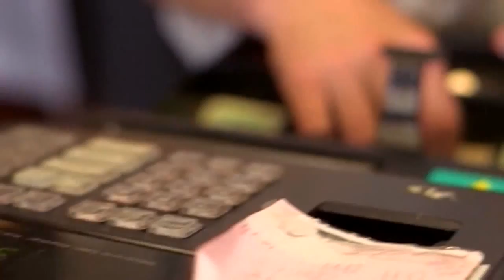National Guard Responds to Lava Flow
More than 80 Hawaii National Guardsmen are providing security while residents abandon their homes ahead of a massive lava flow threatening their community.